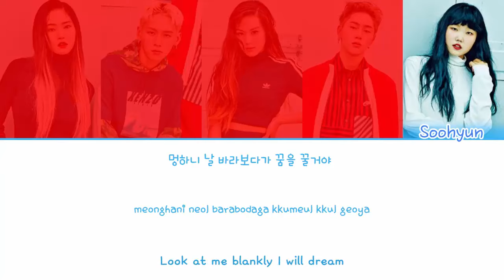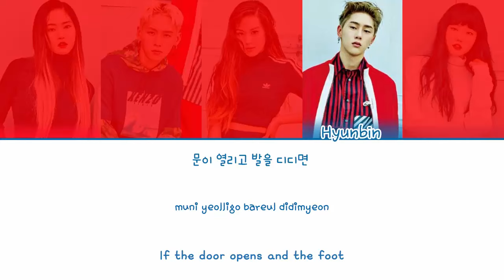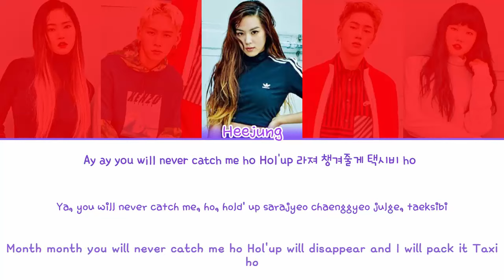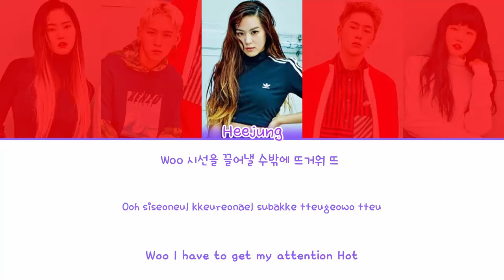Part Time Idols 'RED CARPET' (COLOR CODED HAN/ROM/ENG LYRICS)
dont forget to whatch in HD ♡
!! DO NOT COPIED PLEASE !!!

info ::
kdrama : part time idol
song : red carpet
artists ; Heejung, YoungDeuk, Sooha, Soohyun, Hyunbin

I hope you liked my video. Don't hesitate to give your opinion (negative and positive review) to improve my channel and give me songs that you want to kiss my Sushisbab